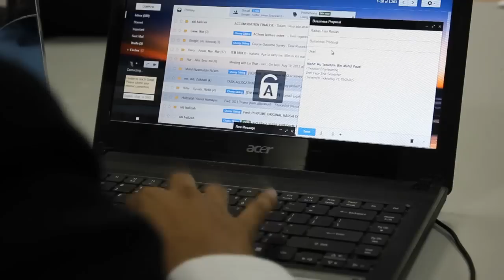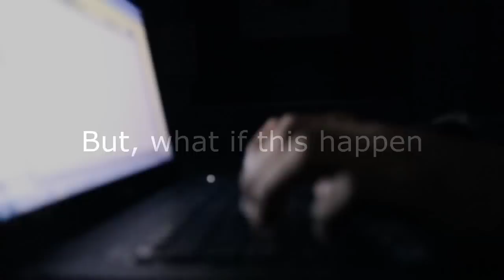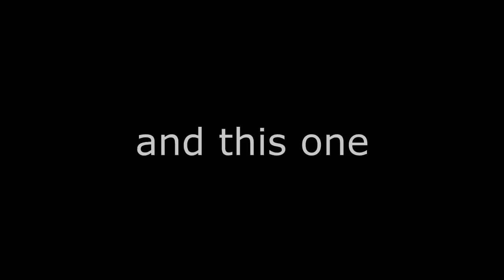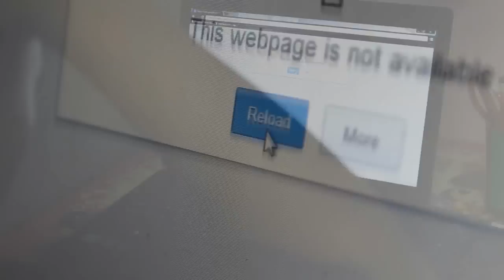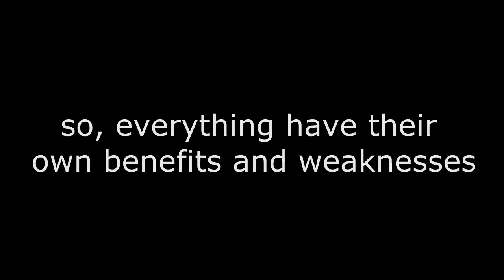Group 11 - Positive and Negative Impact of Internet [ ITM Project ]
Introduction to Management, UTP
Group 11

NUR FATIN DARIAH BINTI MOHAMAD DAUD
ANUAR BIN ABDULLAH
SITI NUR BALQIS BT FAUZI RAHMAN JAYARAMAN
UMI SYAHIRAH BINTI MOHD AMIN
IBNU SUFI BIN HASAN
NUR AMIRAH BINTI MOHAMED RASHIDI
MOHD MU'IZZUDDIN BIN MOHD PAUZI
WAN ZULKHAIRI BIN WAN MAZELAN
HUDZAIFAH YOUSOF BIN HUMAYUN
RAIHAN FIKRI BIN ROSLAN